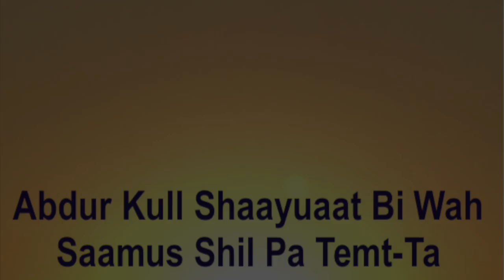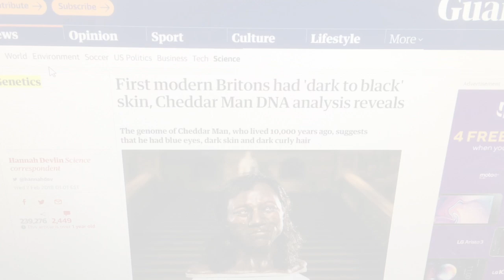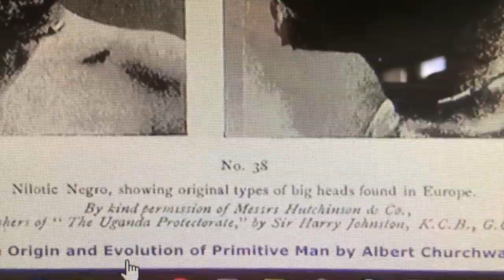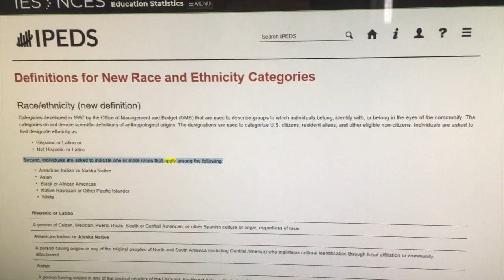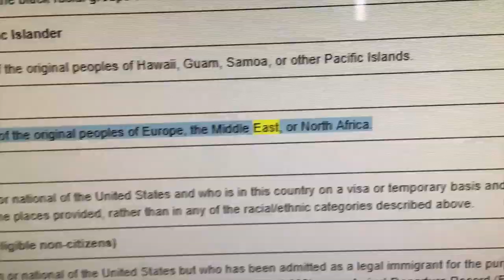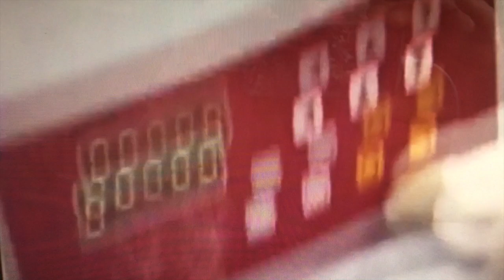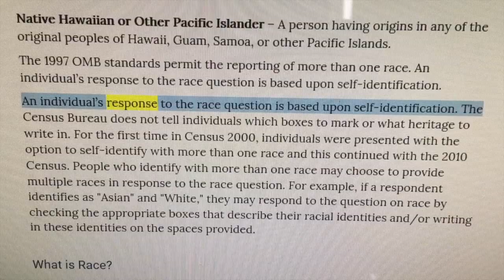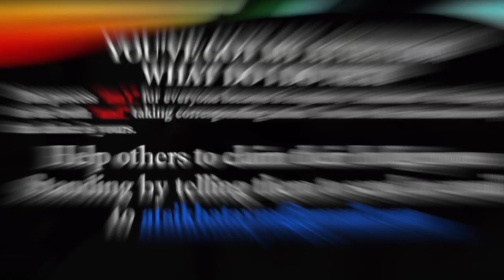"Dark to Black" complexions are White in commerce!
Beginning 72nd year 12th month 16th Day[ Monday February 5, 2017], the :Chief will be available on ZOOM every MONDAY from 7PM EST-? PM EST. The :Chief will assist those going through the Indigenous Standing Process directly. This is the best time frame to allow those in different time zones to come in when they are available.

Our goal is to assist you in completing your SF-181, Statutory Declaration, and Statutory Claim steps in full, WHILE ON the meeting.

We will see you all soon!

P.S. If you know anyone who wants to participate, tell them to send us their email, otherwise they cannot get in.